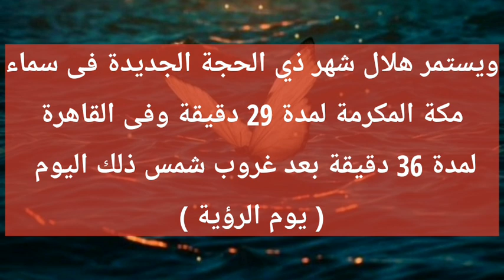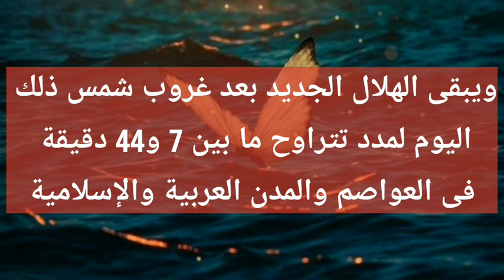موعد عيد الأضحي 2023 - موعد اول ايام عيد الأضحي 2023 - 1444 في مصر والجزائر والمغرب | لقطة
عاجل موعد عيد الاضحي 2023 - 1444 في مصر والجزائر والسعودية والمغرب والعراق | موعد وقفة عرفات 2023.
موعد عيد الأضحى والإجازات الرسمية المتبقية
تاريخ عيد الأضحى 2023/1444 - موعد عيد الأضحى المبارك
تعرف على موعد أول أيام عيد الأضحى 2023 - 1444 في م ... باليوم والتاريخ
موعد وقفة عيد الأضحى 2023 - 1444
عيد الأضحى - الأحدث - Google News
أخبار Google - عيد الأضحى - الأحدث - Google News متى موعد عيد الاضحى 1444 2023 ؟
موعد وقفة عرفة 1444
موعد اجازة عيد الاضحي 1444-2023 في مصر والسعودية والكويت موعد عيد الاضحي المبارك وعيد الأضحى 2023 فلكيا مصر عاجل رسمي موعد عيد الاضحي 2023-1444 فلكيا
تعرف على موعد أول أيام عيد الأضحى 2023 – 1444 في عاجل رسمي موعد عيد الاضحي المبارك 1444/2023 فلكيا في موعد شهر رمضان 2023 وموعد عيد الاضحي وموعد عيد الأضحي 2023 تاريخ وموعد عيد الاضحى في الجزائر وكل الدول العربية 14 عاجل | موعد عيد الاضحي 2023م 1444هـ في السعودية ومصر و رسميا موعد عيد الاضحي المبارك 2023 في مصر والسعوديه متى موعد عيد الاضحي 2023 شوال 1444 هـ) وما سبب اختل موعد عيد الاضحي وموعد عيد الأضحي 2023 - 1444 ننشر الأجاز موعد إجازة عيد الأضحى 2023 في مصر للحكومة والقطاع الخاص والبنوك
موعد إجازة عيد الأضحى 2023 في مصر للحكومة والقطاع الخاص
متى موعد عيد الاضحى 20231444
متي موعد عيد الاضحى 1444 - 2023 في السعودية ومصر ننشر موعد عيد الأضحى 2023
ميعاد عيد الأضحى 1444
موعد
أول أيام عيد الأضحى 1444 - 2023 في السعودية ومصر موعد عيد الأضحى 1444/2023 وتاريخ غرة وأول أيام ذي الحجة موعد عيد الأضحى 2023 في مصر وباقي الدول العربية
موعد عيد الأضحي 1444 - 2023
اول ايام ذي الحجة 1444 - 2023 في السعودية ومصر والجزائر والعراق وجميع الدول العربية والاسلامية !
اول ايام ذي الحجة 2023 - موعد اول ايام عيد الاضحى 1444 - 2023 في السعودية ومصر والجزائر ودول العالم!
التقويم الهجري شهر ذو الحجة سنة 1444
عيد الأضحى 2023 تعرف على أول أيامه وآخر موعد للذبح - مصر -
موعد وقفة عرفات 2023 في مصر «البحوث الفلكية» يوضح . الإثنين 1 ذو الحجة 2023 هـ - التقويم الهجري
تفاصيل موعد عيد الأضحى المبارك 2023 اعرف توقيت موعد أول أيام عيد الأضحى 2023 فلكيًا ورؤية هلال ذو الحجة التقويم الهجري لشهر ذو الحجة سنة 1444
فلكيا وقفة عرفات الاثنين 19 يوليو وعيد الأضحى الثلاثاء العالم الإسلامى على موعد مع عام هجرى جديد 1444 هجريا يبدأ موعد عيد الأضحى 2023 فلكيا وموعد أول ذى الحجة وموعد وقفة
موعد عيد الاضحي 2023 في مصر
موعد عيد الأضحى 2023 في مصر تاريخ عيد الأضحى 2023
تاريخ الحج 2023
التقويم الهجري 2023
أول أيام عيد الأضحى 2023
موعد عيد الأضحى 2023
التقويم الهجري 1444 والميلادي 2023
التاريخ الهجري 1444 التقويم الإسلامي 2023 - التقويم الهجري
الباحث الإسلامي | التقويم الهجري 2023 - التقويم الميلادي المناسبات حسب التاريخ الميلادي المناسبات حسب تقويم السعودية
التاريخ
موعد عيد الاضحي 2023 فلكيا وموعد اول ذي الحجة وموعد وقفة موعد عيد الأضحى تعرف على أيام الإجازات في النصف الثاني عيد الاضحى 2023 - تاريخ اليوم هجري
موعد عيد الأضحى في مصر 2023 - بوابة روز اليوسف موعد عيد الأضحى 2023 و أيام الإجازات في مصر فلكياً | صوت الأمة متى موعد اول ايام عيد الاضحى المبارك 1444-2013 - موقع فكرة موعد عيد الأضحى 2023 فلكيا وموعد أول ذي الحجة وموعد وقفة موعد عيد الاضحي 2023 فلكيا وموعد اول ذي الحجة وموعد وقفة موعد عيد الاضحى المبارك وموعد وقفة عرفات وموعد اول شهر ذى موعد عيد الاضحي 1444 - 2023 في السعودية والجزائر والعراق تعرف علي موعد وقفة عرفات وعيد الأضحي 2023 - عاجل رسميا | اول دولة تعلن يوم الثلاثاء اول ايام رمضان 2023